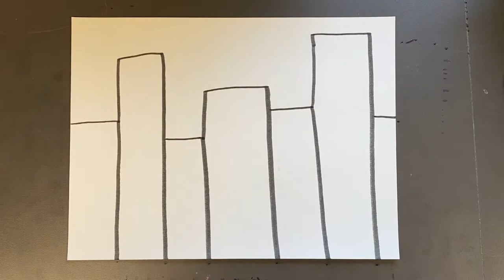James Rizzi Cityscape